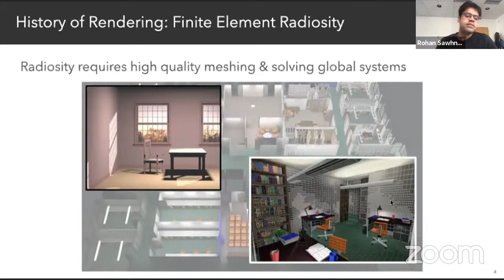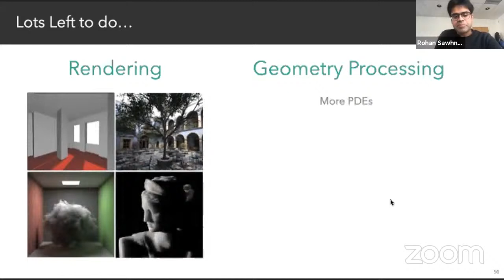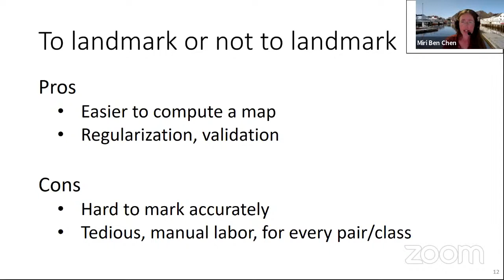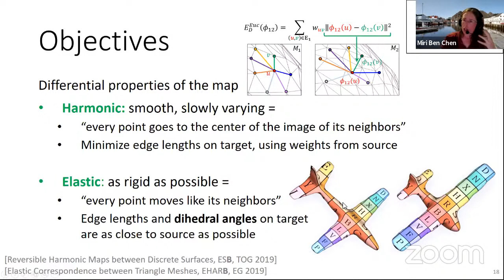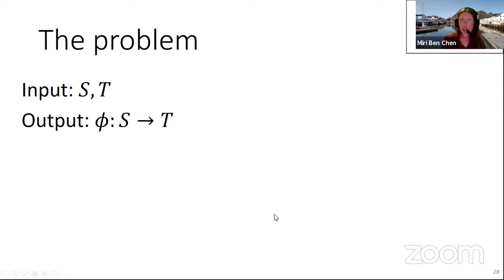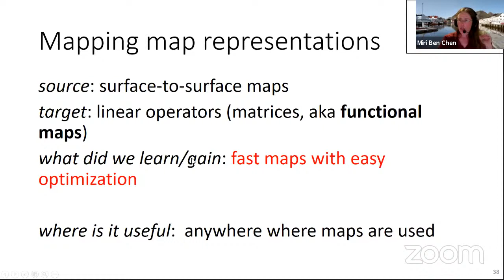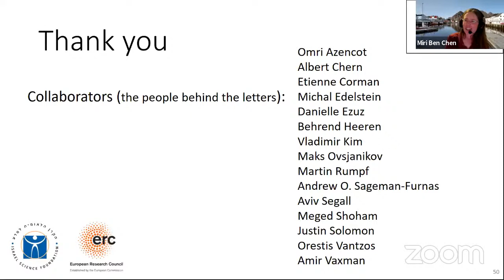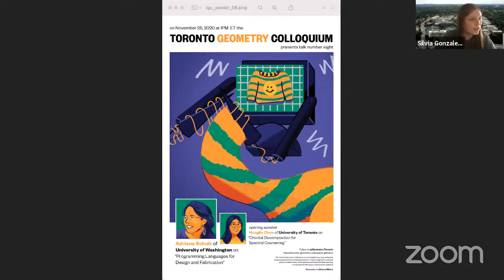Toronto Geometry Colloquium - Mirela Ben-Chen & Rohan Sawhney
Live stream for the seventh session of the Toronto Geometry Colloquium, featuring Rohan Sawhney and Mirela Ben-Chen